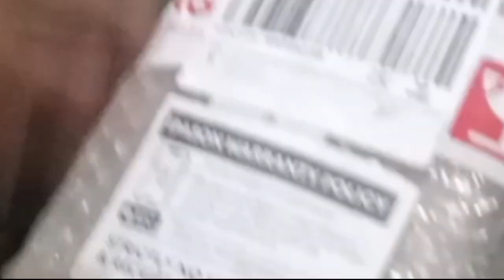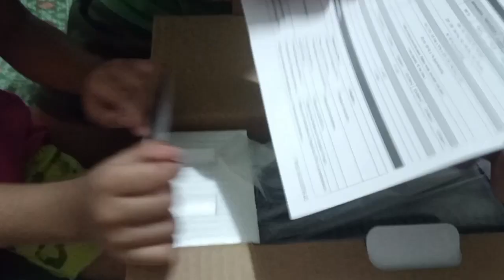Unboxing of AWP UPS Battery Aide Pro 400-1000VA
tayuan full movie 2023
bold moves
tayuan full movie
tayuan full movie 2023 download
tagalog full movie
bold movies full movie tagalog dubbed 2021
tayuan full movie bilibili
bold movie tagalog youtube full movie tagalog dubbed
tayuan
vivamax original movie
bold video
action movie tagalog full movie
scandal video season 2
viva max tayuan full episode
vivamax aj raval sean de guzman full movie
tagalog movies
pinoy bold movie
tagalog action movies
full movie tagalog
aj raval movie and sean de guzman full movie
viva films movie
movie tagalog
action movie tagalog
bold
bold star movie tagalog full movie tagalog 2022
vivamax full movie 2023 full movie bold upuan
vivamax
kamagong full movie tagalog
silip sa apoy full movie subtitles youtube
bold movie
tagalog movie
bold movies
pinoy movies
selinas gold movie recap full movie
tayuan full movie viva films
tagalog bold youtube 2023 full movie
pamasahe full movie youtube
pinoy hot movie
viva max movies october 2022
tayuan movie
silip
laman full movies youtube
rated r movies
tagalog bold movies
vivamax full movie 2023 full movie bold balik taya
bold videos youtube 2021